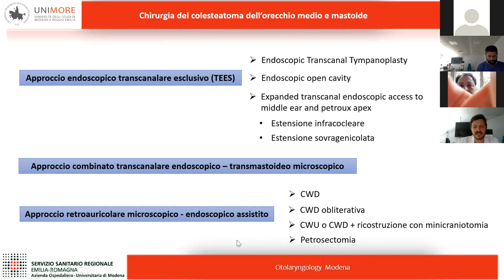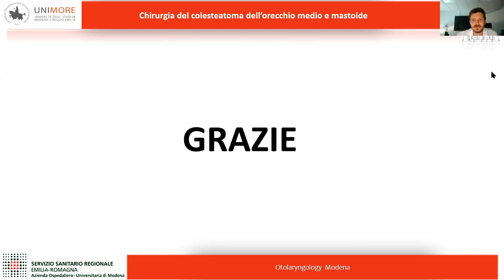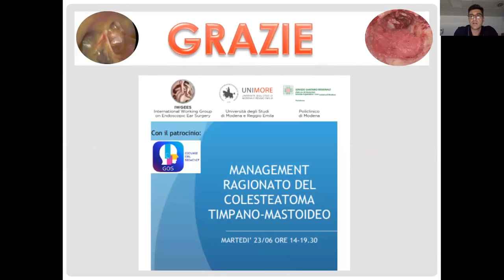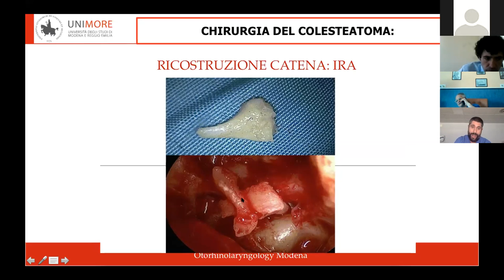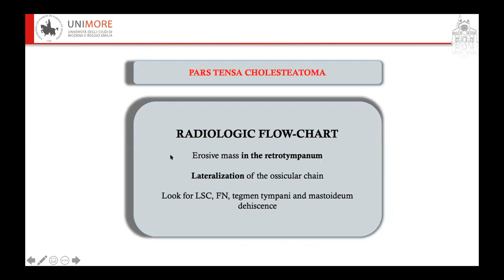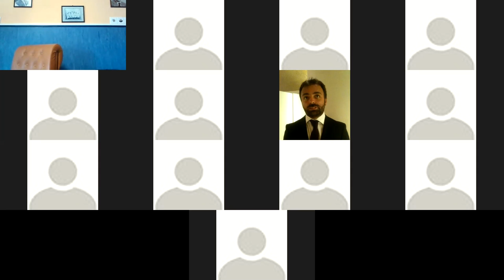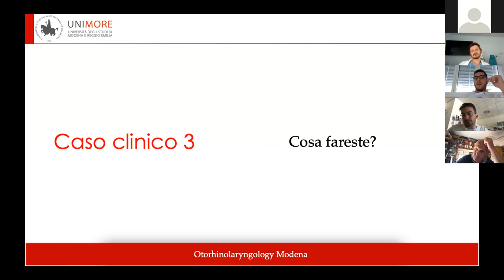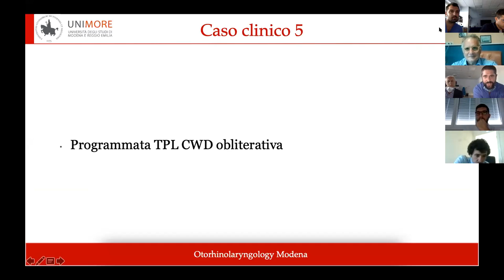Gestione del colesteatoma - webinar giugno 2020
Il Webinar organizzato dai giovani e bravissimi Colleghi della Scuola di Modena, diretta dal Prof Livio Presutti, sul management del colesteatoma.
Un evento dal taglio vincente, efficace dal punto di vista formativo che ha visto la partecipazione di esperti Panelists di tutta Italia e del centro-sud.